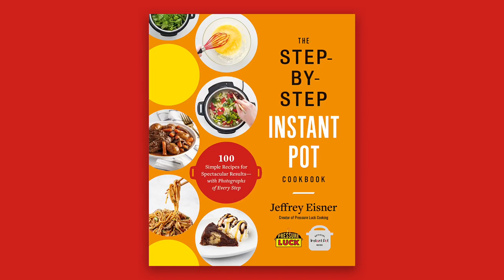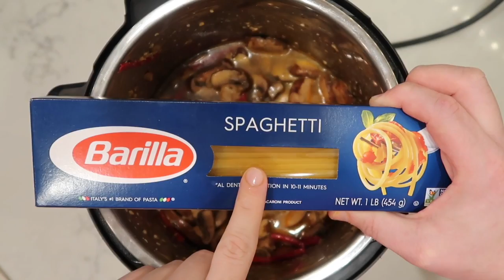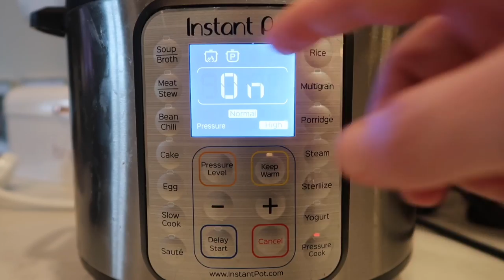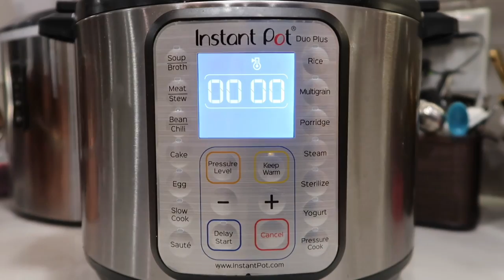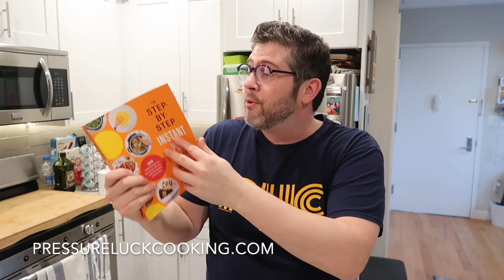St. Charles City-County Library LIVE Q&A 5/6/20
Hey guys! Sorry for the technical glitch during the live broadcast. Here is the 5/6/20 LIVE Q&A with the St. Charles City-County Library in its entirety!